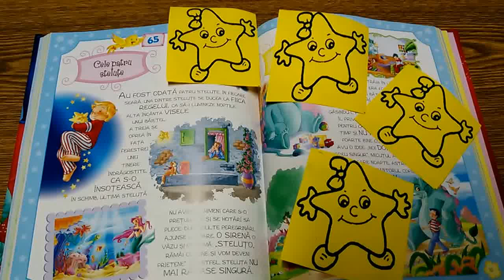Cele patru steluțe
Audiție plăcută...